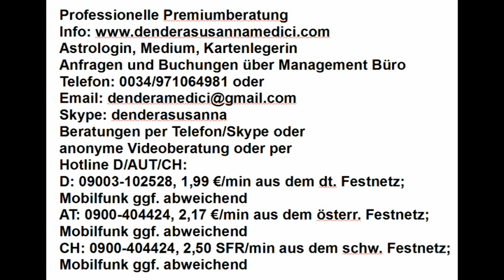Tageshoroskop: 05.02.2018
Astrologische Beratung: 250.-€/h
Mediale Beratung: 250.-€/h
Kartenlegen: 100.-€/h
Alternativ:
Hotline:
Bankverbindung:
Banco Sabadell
IBAN: ES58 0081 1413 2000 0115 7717
BIC: BSABESBB
Inhaber: Dendera Susanna Medici
Buchungen und Anfragen über das Management Büro:
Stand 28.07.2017